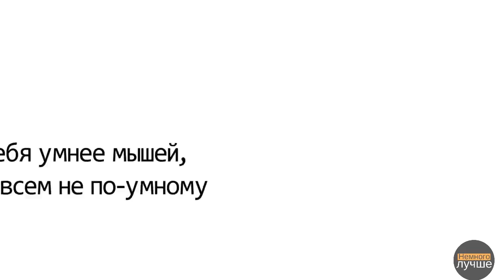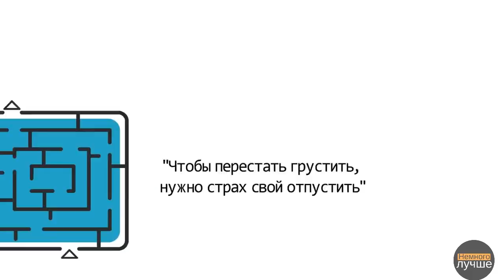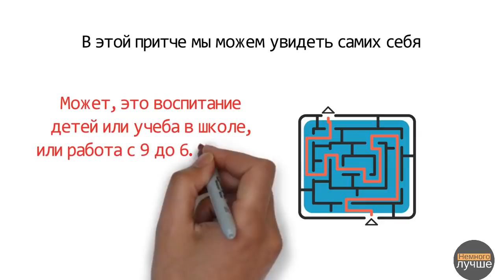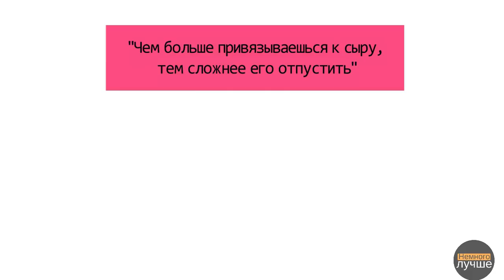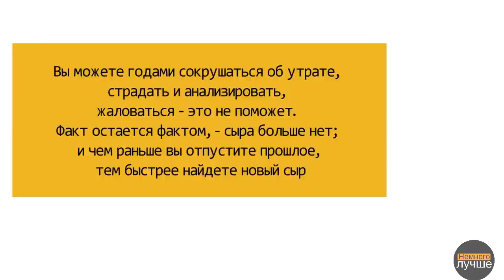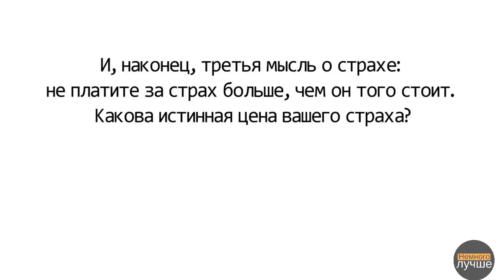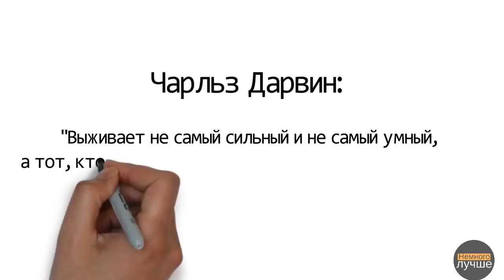“Где мой сыр?” | Спенсер Джонсон. Обзор книги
Каждый из нас хочет заполучить заветный кусочек сыра. Как не попасться в ловушку? Краткое изложение книги Спенсера Джонсона “Где мой сыр?”